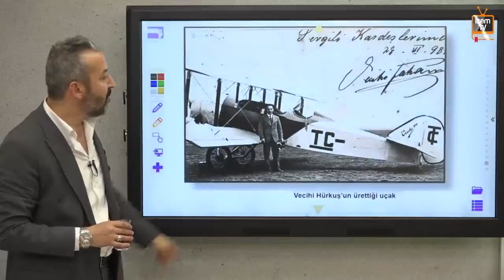Mehmet Celal Özyıldız - Vecihi Hürkuş